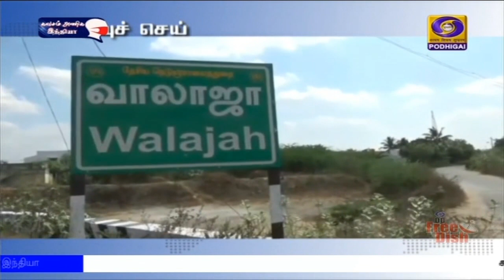பொதிகை விரைவு செய்திகள் [08.10.2020]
1)  தமிழக முதலமைச்சரின் பொது நிவாரண நிதிக்கு கொரோனா தொற்று நோய் தடுப்பு மற்றும் நிவாரணப் பணிகளுக்காக நேற்றுவரை 399 கோடியே  93 லட்சத்து மூவாயிரத்து 366 ரூபாய் கிடைக்கப்பெற்றுள்ளதாக மாநில அரசு தெரிவித்துள்ளது. முதலமைச்சரின் பொது நிவாரண நிதிக்கு நிதி அளித்த நிறுவனங்கள், பொதுமக்கள், அரசு ஊழியர்கள், பொதுத் துறை நிறுவன ஊழியர்கள் ஆகியோருக்கு முதலமைச்சர் எடப்பாடி பழனிசாமி நன்றி தெரிவித்து கொண்டதாக மாநில அரசு வெளியிட்டுள்ள செய்தி குறிப்பில் தெரிவிக்கப்பட்டுள்ளது.

2)    ராணிபேட்டை மாவட்டத்தில் சூரியஒளி சக்தி மூலம் இயங்கும் மோட்டார் பம்புகள் அமைக்க விவசாயிகள் முன்வரவேண்டும் என்று அம்மாவட்ட ஆட்சியர் திவ்யதர்ஷினி கேட்டுக் கொண்டுள்ளார்.  வாலாஜா, செங்காடு, மதுரா தகரகுப்பம், அம்மனந்தான்கள், காட்டேரி, சிறுகரும்பூர் ஆகிய கிராமங்களில் வேளாண்மை பொறியியல் துறையின் மானியம் மூலம் அமைக்கப்பட்ட சூரியசக்தி பம்பு செட்கள் மற்றும் வேளாண் இயந்திரங்கள் வாடகை சேவை மையத்தினை அவர் இன்று ஆய்வு செய்தார்.

3)    வண்டலூர் அறிஞர் அண்ணா உயிரியல் பூங்காவில் வன உயிரின வார நிறைவு விழா நடைபெற்றது.  இதையொட்டி இணையவழி வாயிலாக  ஓவியம், வினாடிவினா, இணையதளம் மூலம் பள்ளிகளுக்கு வன உயிரின பாதுகாப்பு விழிப்புணர்வு வகுப்புகள், வன உயிரின ரங்கோலிப் போட்டிகள் நடத்தப்பட்டது. இப்போட்டியில் வெற்றிபெற்ற 25 மாணவ-மாணவிகளுக்கு மாநில வனத்துறை அமைச்சர் திண்டுக்கல் சீனிவாசன் பரிசுகள் மற்றும் சான்றிதழ்களை வழங்கினார். இந்நிகழ்ச்சியில் இணையம் வழியாக 800-க்கும் மேற்பட்ட வனத்துறை உயர் அலுவலர்கள், களப்பணியாளர்கள் கலந்து கொண்டனர்.

4)   கொரோனா தொற்று பரவலின் போது அயராது பணியாற்றிய முன் களப்பணியாளர்களை  கெளரவிக்கும் நிகழ்ச்சி சென்னை பெரும்பாக்கத்தில் நடைபெற்றது. ஆக்ஸிஜன் பை அர்பன் ட்ரீ அமைப்பு இந்த நிகழ்ச்சிக்கு ஏற்பாடு செய்திருந்தது. அமைப்பின் செயலாளர் பாலாஜி, தலைமைச்செயலாளர் சவீதா மற்றும் சத்திய நாராயணன் உள்ளிட்டோர் நிகழ்ச்சியில் கலந்து கொண்டு தூய்மைப்பணியாளர்களுக்கு பரிசுகள் வழங்கி பாராட்டினர். கொரோனா தொற்று குறித்த விழிப்புணர்வு ஏற்படுத்தும் வகையில் குழந்தைகளுக்கான ஓவியப் போட்டிகளும் நடத்தப்பட்டன.

5)  உலக விண்வெளி வாரத்தையொட்டி, புயல்களை தூரத்துதல் என்ற தலைப்பில் தில்லியில் கருத்தரங்கு நடைபெற்றது. இதில் பேசிய வானிலை மைய இயக்குநர் மிருத்யுன்ஜெய் மொகபத்ரா, இந்தியாவில் புயல் பாதிப்புக்களை குறைக்க ஆற்றல் மிக்க புயல் எச்சரிக்கை கருவி விரைவில் செயல்படுத்தப்படவுள்ளதாக தெரிவித்தார். இதற்கு முன்னதாக, வரவிருக்கும் மழைக்காலங்களில் புயலை எதிர்கொள்வதற்கான திட்டங்கள் தயார் நிலை குறித்து வானிலை நிபுணர்கள், பேரிடர் குழுவினர், விமான, கடற்படையினருடன் ஆன்லைன் மூலம்  வானிலை மைய இயக்குநர் ஆலோசனை நடத்தினர்.